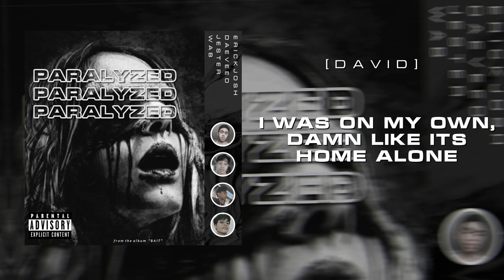Paralyzed - Erick Josh, Wab, Daeveed & Jester (Lyric Video)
track ii

back at it again THANKS FOR 1K VIEWS SA BAIT! SUPPORT LOCALS WE LOVE YOU. ema napud mi ha?? HAHAH

Prod. by malloy x heartbrkn

(special thanks sa nagpa rankdown nako ganiha dire na monggoloid dire sa balay)